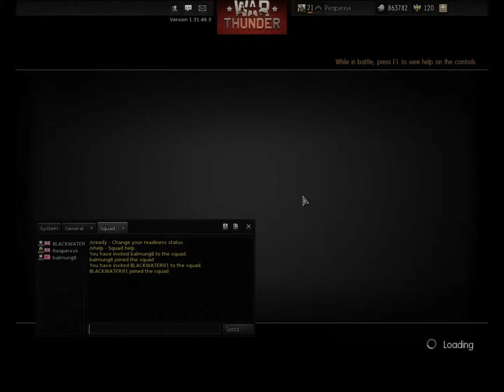Lets Play Warthunder Episode III (Connor Ditched Us For Sleep)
On this episode we pretty much derp around with all the trees. It really was 2 something in the morning when we shot this so I did yawn a couple times lol:) Thanks guys for watching!